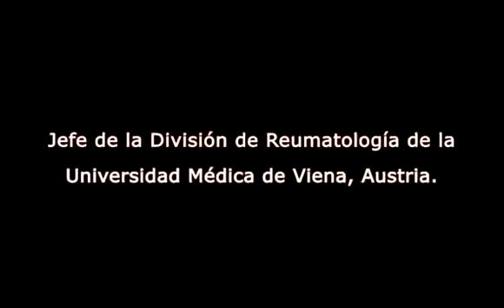Efectividad y seguridad de Tocilizumab [Subtitulado POR]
Entrevistado: Josef Smolen, M.D.
Efectividad y seguridad de Tocilizumab
Especialidad: Reumatología

Sinopsis: El tocilizumab es un agente que mejora la inflamación. Lo que lo diferencia de otros agentes biológicos actualmente disponibles, es que tiene como blanco de acción al receptor de IL-6. La Interleukina 6 es una citokina proinflamatoria mediadora de varias vías moleculares en la patogénesis de la artritis reumatoidea. El uso de esta droga tiene un perfil de efectos adversos que está dentro de la expectativa de agentes que interfieren con la respuesta inmune. Se prevé para un futuro próximo combinar esta droga con otros agentes biológicos, con el objeto de lograr una terapia dirigida a vías moleculares eliminando los efectos adversos.